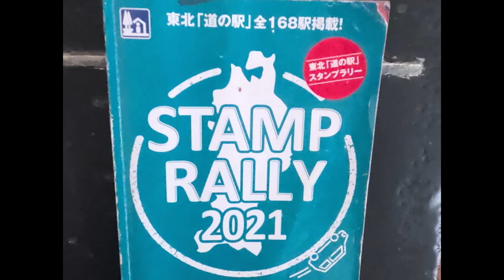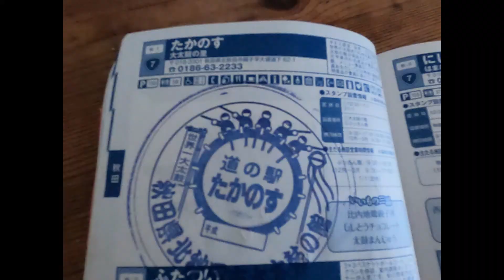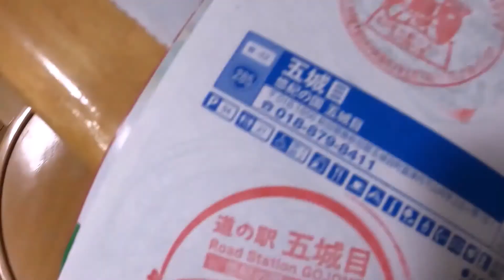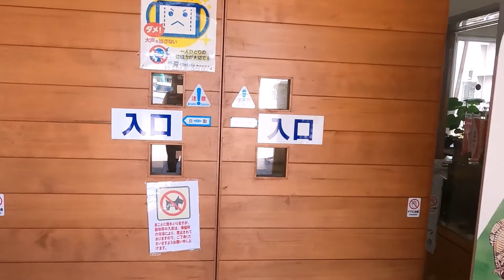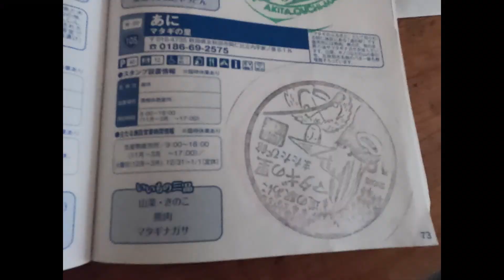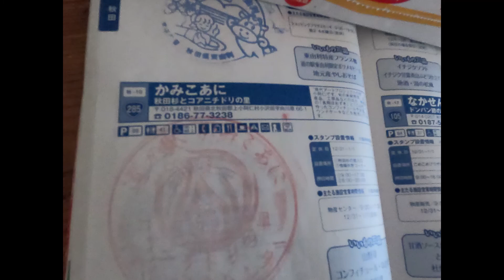東北道の駅スタンプラリー 秋田編その７ー鷹巣、大館能代空港、比内、阿仁、上小阿仁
秋田県内の道の駅、全３３駅の動画です。

東北道の駅スタンプラリー　秋田編その７
道の駅大館能代空港➡県道324号線、325号線沿い